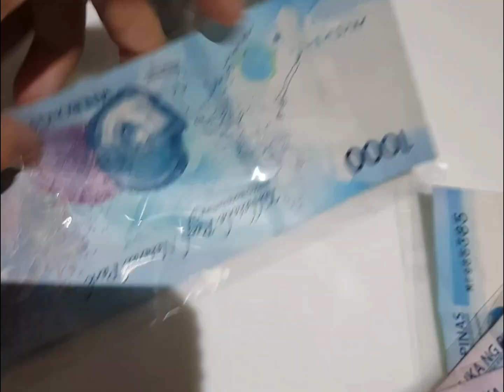10K surprise Birthday gift sa Papa ko na akala mo nanalo sa Lotto sa kasiyahan...hahaha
59th Birthday of my Father! simpleng salo salo pero ang saya!!